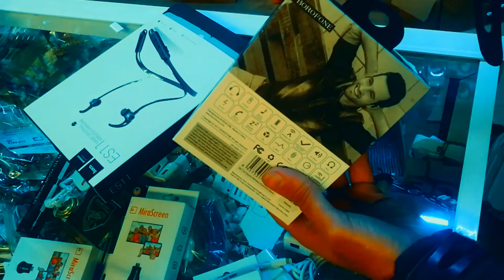الجديد شرح سماعة بلوتوث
فيسبوك
.boukhech.7?ref=bookmarks

actvshrh

أضفني على Snapchat! اسم المستخدم: actvsharh
I

الايف مع 9:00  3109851 loops